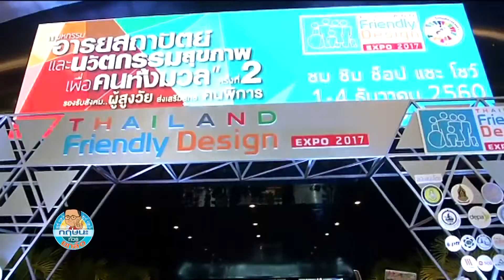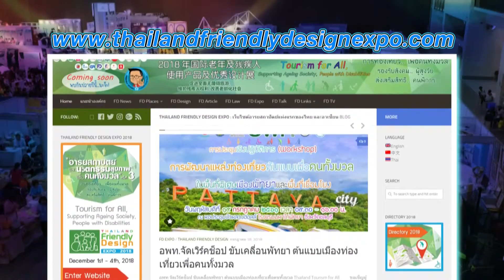รวมพลังขับเคลื่อนงานมหกรรมอารยสถาปัตย์ฯ ปีที่ 3 กฤษนะทัวร์ยกล้อ 6-8-61 เบรค 4